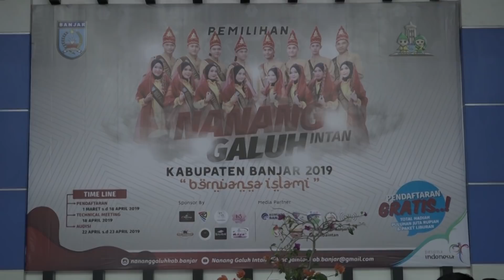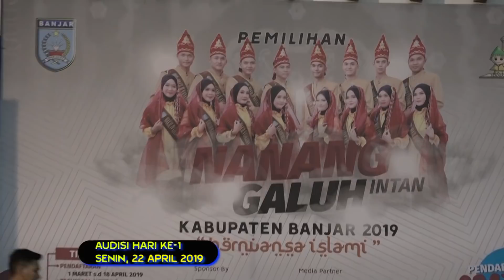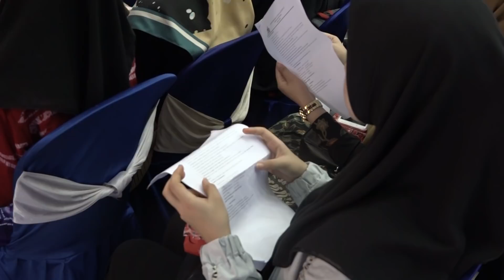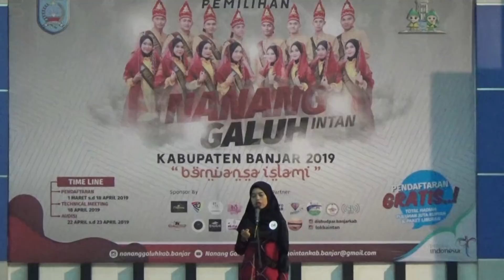(LIPSUSINTANTV) Audisi Pemilihan Nanang Galuh Intan Kabupaten Banjar Tahun 2019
Audisi Pemilihan Nanang Galuh Intan Kabupaten Banjar Tahun 2019